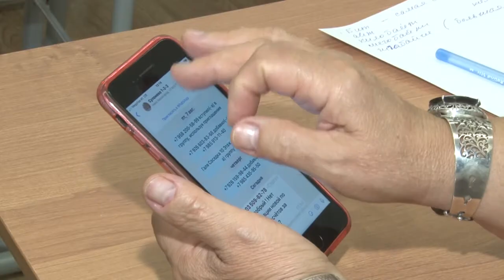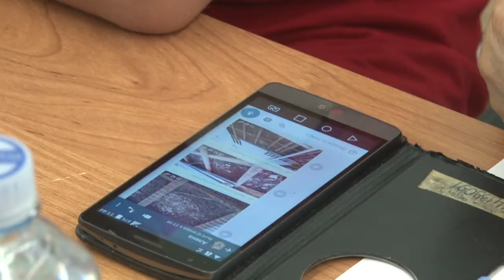Твой друг-смартфон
В округе стартовал пилотный проект «Твой друг-смартфон». Старшеклассники под руководством преподавателей будут проводить занятия для участников клуба «Активное долголетие». Первое состоялось в Звенигороде.